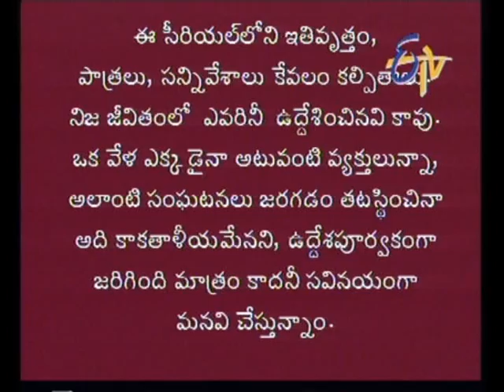Anveshitha - Episode - 94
The Swamiji, Klara and Anirudh carry out a ritual to transform Aneela into a complete human being. Vivek reveals the truth about B.N. Mahajan.